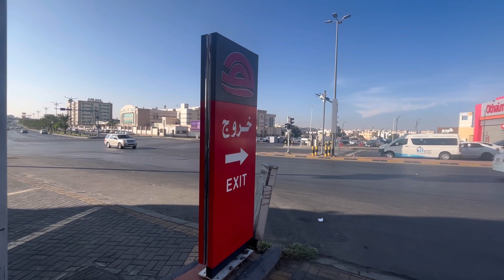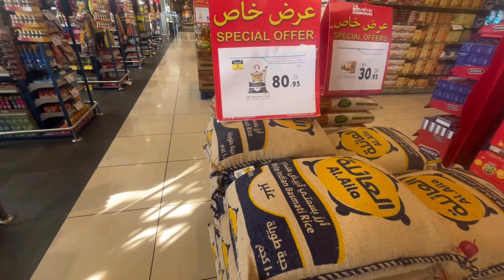New House Driver Saudi Arabia 🇸🇦 Saudi Licence Problem | न्यू हाउस ड्राइवर सऊदी अरब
New House Driver Saudi Arabia 🇸🇦 Saudi Licence Problem | न्यू हाउस ड्राइवर सऊदी अरब || House Drivers#saudilifestyle#housedriver#kuwaithousedriver#saudicompany न्यू हाउस ड्राइवर सऊदी अरब | New House Driver In Saudi Arabia | Faimily House Driver Life | Drivers

Saudi Arabia House Driver Daily Work | Driver Life in Gulf Country’s Ep.1 | imrangulfvlog